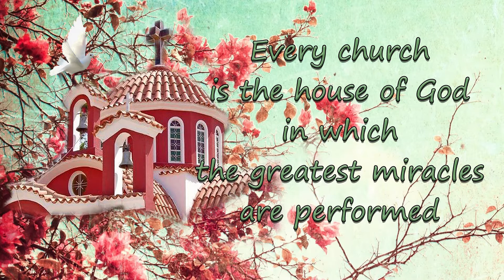Fr. Elpidios Vagianakis: The house of my Father God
Every church is the house of God in which the greatest miracles are performed